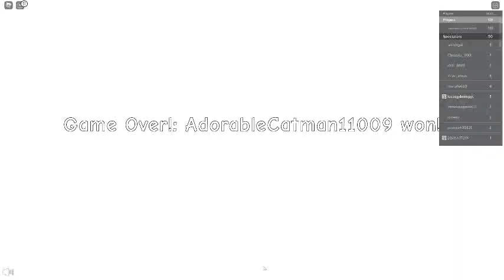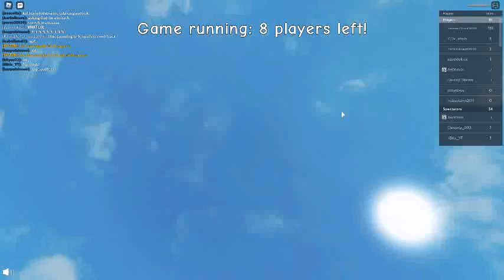back again with pass the bomb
so im not gonna use ipad anymore so yea unless my computer breaks but if it doesnt then yea so subcribe cause i will post daily and turn on the bell to not miss any new videos